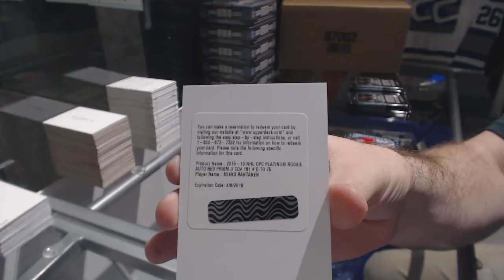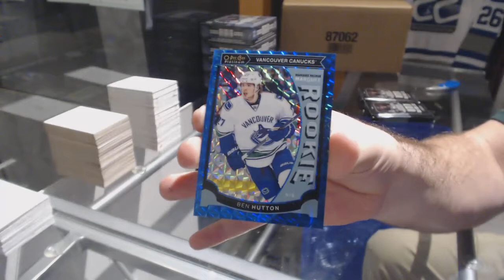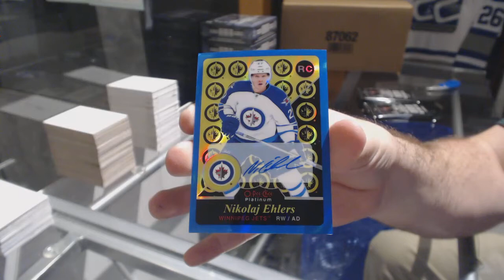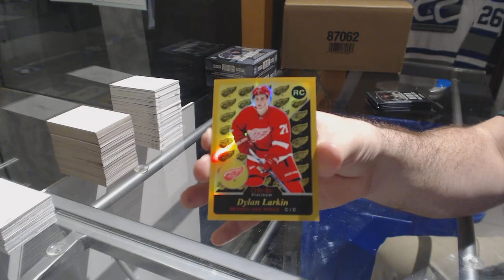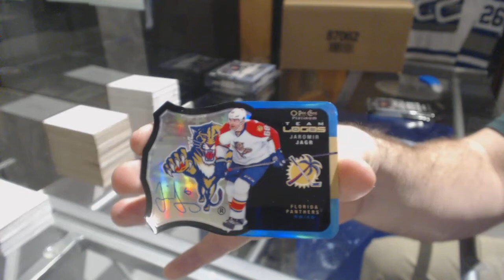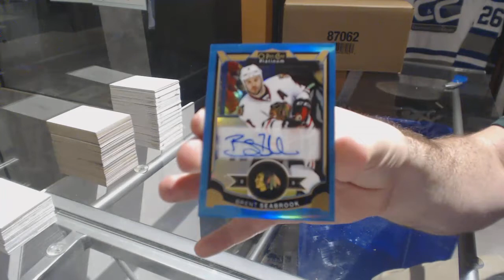15-16 Upper Deck OPC Platinum Hockey 6 Box Break - C&C GB #7994